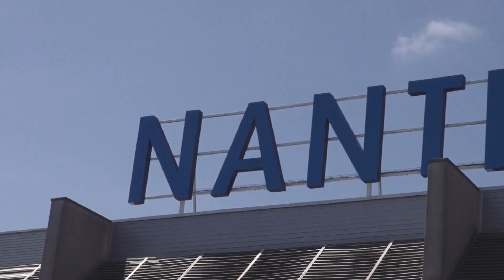OM 2 - 1 FC Nantes I Les coulisses du déplacement